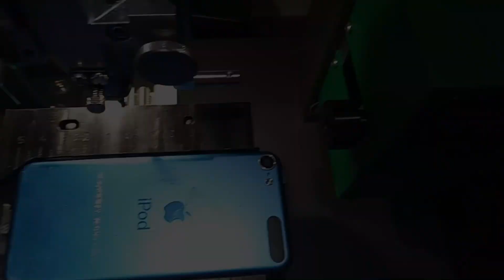Rotary Engraving in Hampshire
We offer traditional rotary engraving services indoors. When uploading your jewellery , make sure you describe the area you want the engraving to be and anything else added. We will advise you accordingly.